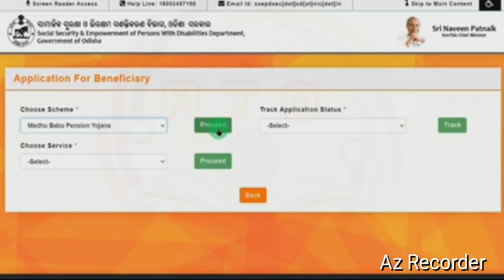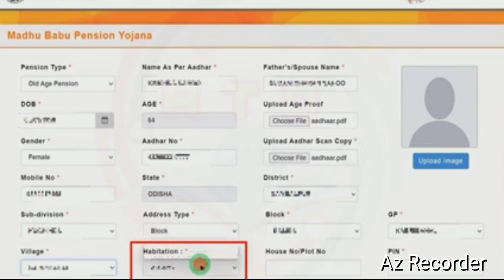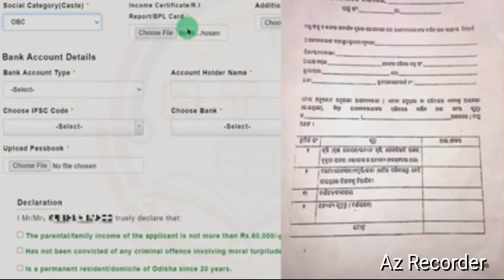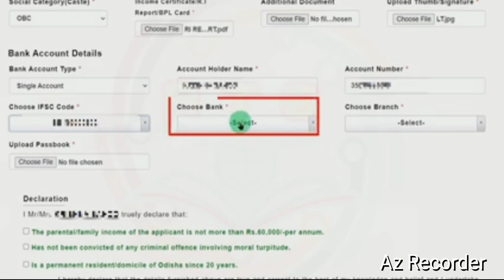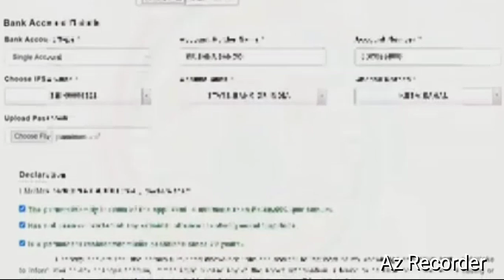ମଧୁ ବାବୁ ଭତ୍ତା ଆବେଦନ କେମିତି କରିବେ, Madhu babu bhatta online application form,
ମଧୁ ବାବୁ ଭତ୍ତା ଆବେଦନ କେମିତି  କରିବେ